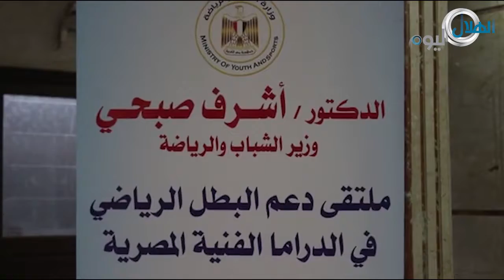شاهد.. فعاليات ملتقى دعم البطل الرياضي في الدراما الفنية المصرية